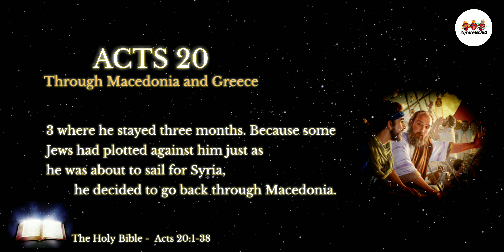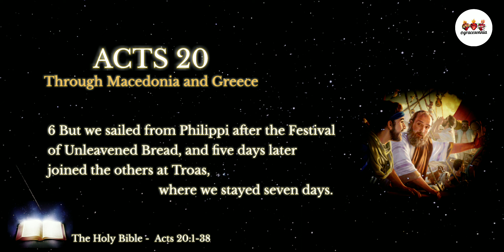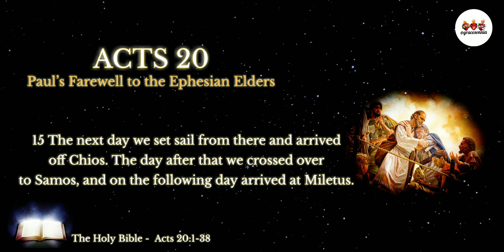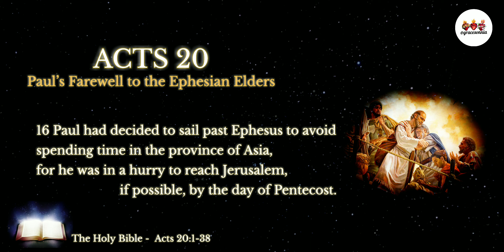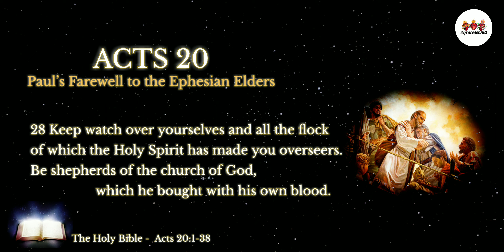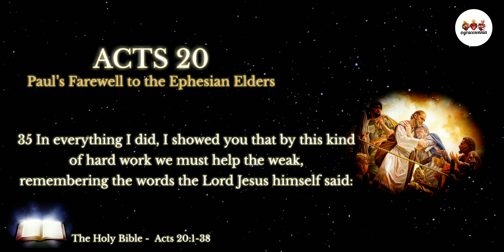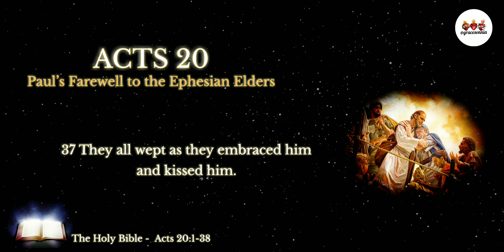The Holy Bible | Acts 20 | Paul Set Out for Macedonia and Greece | Audio Bible NIV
New Testament.
Chapter 20:1-38

And I'm here to serve the Holy Trinity and Blessed Virgin Mary  by spreading their words.
Amen! 🙏